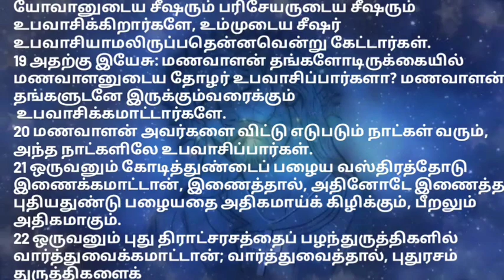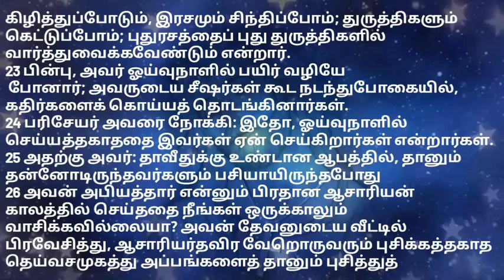Tamil Bible/தமிழ் பைபிள்/மாற்கு எழுதின சுவிசேஷம் 2ம் அதிகாரம் ஆடியோ & வீடியோ வசனங்களுடன்bible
தமிழ் பைபிள், Tamil Bible. மாற்கு எழுதின சுவிசேஷம் 2ம் அதிகாரம் ஆடியோ & வீடியோ வசனங்களுடன்bible

அருமையான தேவ பிள்ளைகளே இது ஒரு ஆடியோ மற்றும் வீடியோ இணைந்த  தமிழ் பைபிள். இது சரியாக கண் தெரியாதவர்களுக்கு ஆடியோவாக கேட்பதற்கும் மற்றவர்கள் ஆடியோ மற்றும் வசனங்களுடன்  வீடியோவை பார்ப்பதற்க்கும் மிகவும் உதவியாக இருக்கும். தொடர்ந்து பாருங்கள், கேளுங்கள், ஆண்டவரிடம் இருந்து நன்மைகளை பெற்றுக் கொள்ளுங்கள். கர்த்தர் தாமே உங்களை ஆசீர்வதிப்பாராக. ஆமென்.

JesusLeads